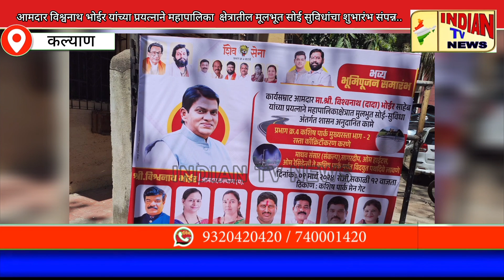आमदार विश्वनाथ भोईर यांच्या प्रयत्नाने महापालिका क्षेत्रातील मूलभूत सोई सुविधांचा शुभारंभ संपन्न..